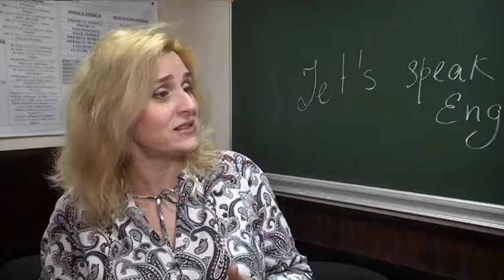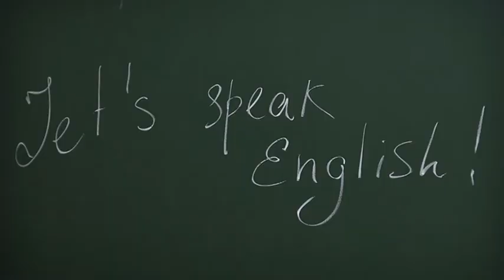Speaking English? Чи можливе введення англійської мови, як другої державної, в Україні?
Speaking English (спикинг инглиш)? Секретар РНБО — Олексій Данілов — Данілов переконаний, що знання англійської значно зменшить вплив на українців російської пропаганди.  Тож пропонує зробити другою обов'язковою мовою в наші державі саме англійську. Про впровадження подібного проекту мова поки не йде, але виступ Данилова обговорюють активно. Наші журналісти послухали думки фахівців і тих, кому, імовірно, скоро доведеться наполегливо вчити нову для себе мову.